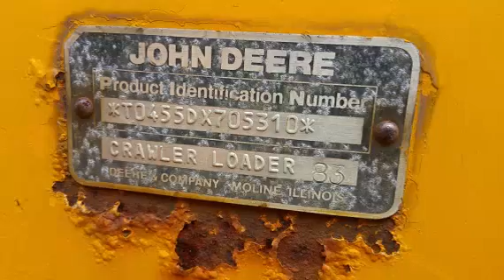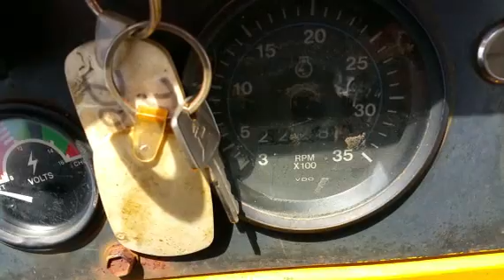1984 DEERE 455D For Sale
Category: Crawler